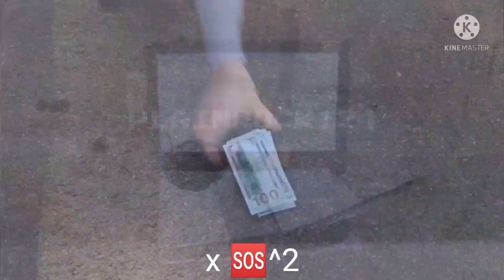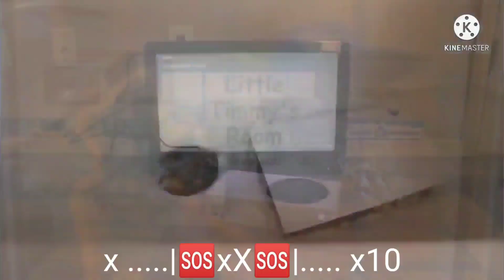Man punches into door over speed to Infinity